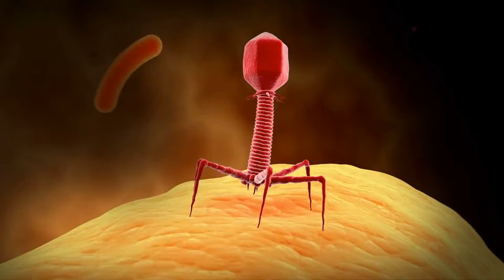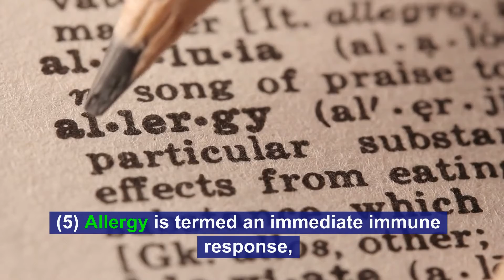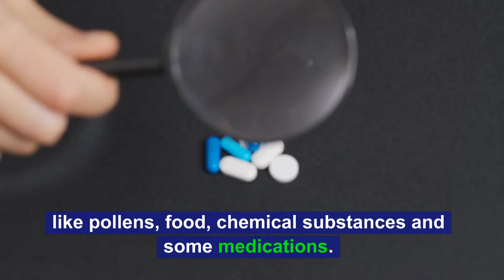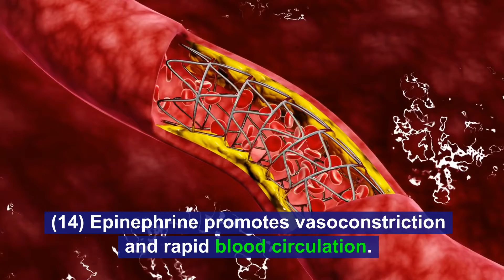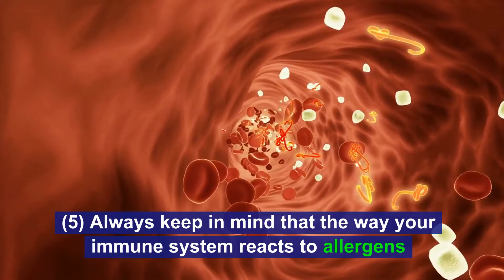Anaphylaxis and The Immune System: 27 Problems and Solutions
What Is Anaphylaxis? This video highlights how your immune system deals with allergic reactions, and when the immune system is not healthy enough to cope with an anaphylactic shock, and anaphylaxis takes a hold.

Your immune system is the “protector” of your body.

So, what is anaphylaxis, and have you heard of it, or even suffered from it?

Your immune system protects you from foreign organisms such as bacteria and viruses,  to help protect against illness.

Here are those 27 problems, features and solutions of your immune system and anaphylaxis, set out in 3 stages:

#1. The Role of Your Immune System to Allergic Reactions:

(1) The consequent reaction by the body causes more distress than the substance itself would have.

(2) This hypersensitive reaction by our immune system is termed allergic reaction or allergy.

(3) It's a condition wherein the body produces an immune over-response.

(4) Common immune responses of our body include itchiness, swelling, sneezing and pain.

(5) Allergy is termed an immediate immune response, owing to its characteristic rapid reaction to a stimulus – the allergen.

(6) Immune responses can be relatively mild such as a runny nose, swelling, redness in the body, and itchiness.

(7) These allergies can be caused by various things like pollens, food, chemical substances and some medications.

(8) A severe and extremely dangerous form of allergy is called anaphylaxis.

#2. What is Anaphylaxis?

When a person is experiencing anaphylaxis, they may first feel milder allergy symptoms like sneezing, redness and itchiness. to feeling nauseous and then vomiting.

The following tend to be the next 14 phases of anaphylaxis that people suffer with:

(1) Symptoms may escalate to diarrhea and clamminess.

(2) Respiratory distress (difficulty in breathing) can occur quickly.

(3) Seek emergency medical care immediately, as anaphylaxis. can cause death.

(4) Most anaphylaxis occurs due to a food, or drug, or sting, or bite allergy.

(5) These types of allergies are most dangerous, as the allergens are being introduced to the body either orally or via your blood.

(6) They will affect the muscles and organs inside the body. so the effect is more dangerous and rapid.

(7) The muscles of the throat and airways will be inflamed, and will start to swell thus preventing the flow of air.

(8) It's necessary to intubate the patient if this symptom occurs.

(9) It might also affect the blood vessels thus preventing adequate flow of blood, and will result in low blood pressure due to vasodilation.

(10) the white blood cells release too much histamine which causes the symptoms.

(11) The only way to alleviate such symptoms is to take anti-histamine medications.

(12) during anaphylaxis, the throat and esophagus might be so closed that oral taking of anti-histamine medications is impossible.

(13) The most common treatment for anaphylaxis is epinephrine, a form of adrenaline that can be administered intramuscularly or intravenously.

(14) Epinephrine promotes vasoconstriction and rapid blood circulation.

#3. Summary and Conclusion:

The above is predominantly about dealing with the symptoms of anaphylaxis and the anaphylactic shock that the body experiences.

Bear in mind the following final 5 key points:

(1) Care needs to be taken if you or anyone else suffering with anaphylaxis has a history of heart complaints, as epinephrine also affects the heart rate;

(2) Common victims of allergic reactions and anaphylaxis are children;

(3) It’s important to be aware of possible allergies you may have, and to limit contact with any known allergens;

(4) Appropriate and rapid management if an attack occurs is vital if symptoms of anaphylaxis are observed; and

(5) Always keep in mind that the way your immune system reacts to allergens is very much determined by your cellular health ratio at an essential fatty acids level.

If you go on to buy the product or service as a consequence of clicking the link, we might receive – at NO COST to you – a small amount of affiliate commission, which helps pay for the production of this and future videos for the Natural Health Guys channel.